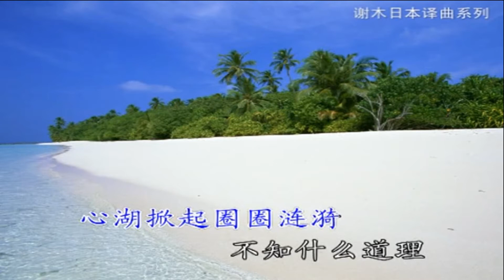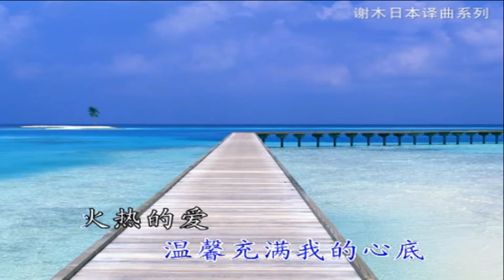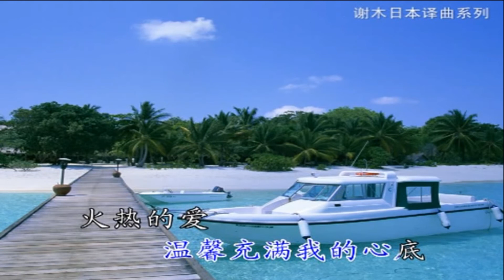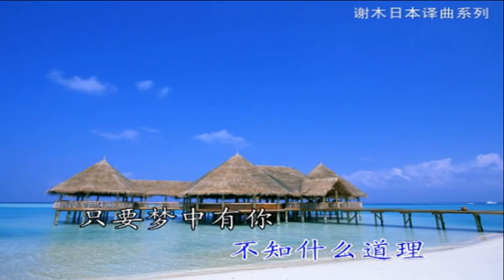刘秋仪 - 冲击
作词 : 贝哲人(谢木)
作曲 : 佐濑寿一(日本)